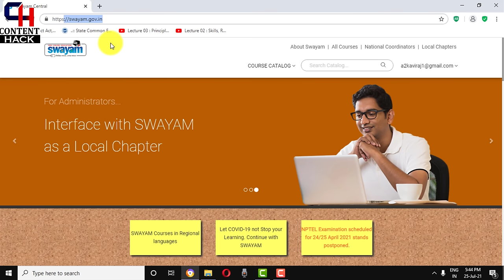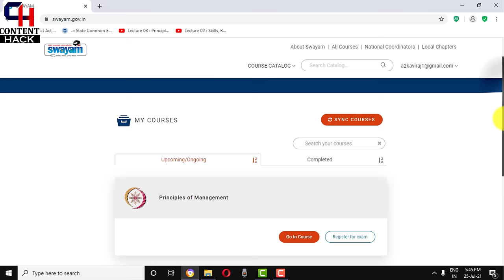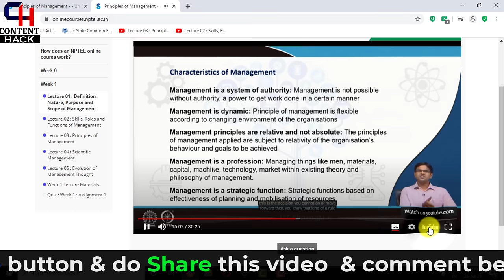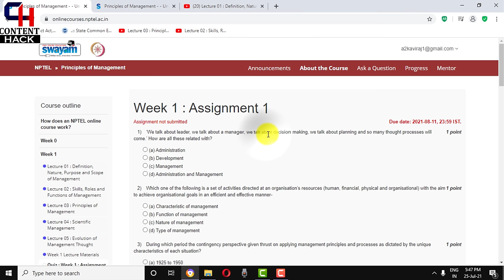🔥🔥Swayam NPTEL Assignment Answers | How To Find Answer of Swayam Quiz | Exams Hacks | Solve Easily !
Everyone has one problem that, this swayam Nptel Questions answers is not found on google or anywhere but in this video we will see how can we solve this questions answers easily and WISHOUT WATCHING LECTURES.!
Because this assignment is very hard to solve, that Solution we will find out that questions answer easily.
So, Please Like👍🏻 this video, Share it to your family and friends and make them know too. It will really appreciate me to bring new video for you☺️

Something New
Something Rare